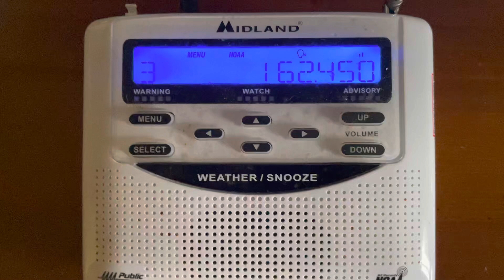Tornado Watch no. 46 EAS #454